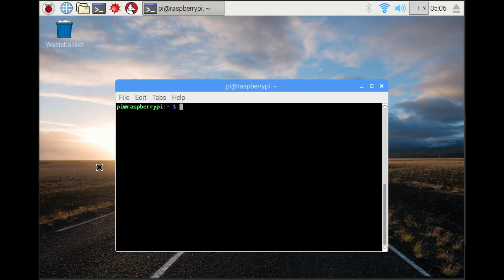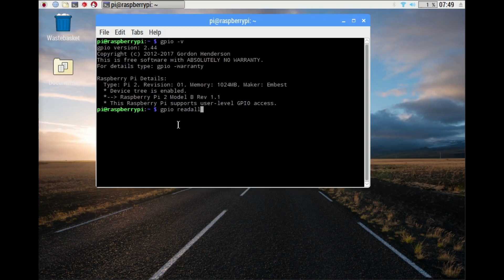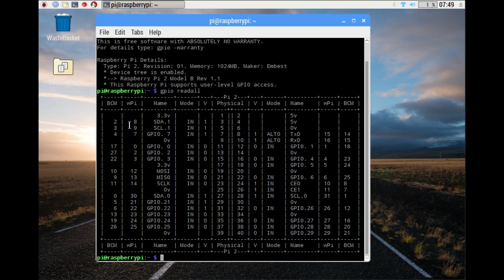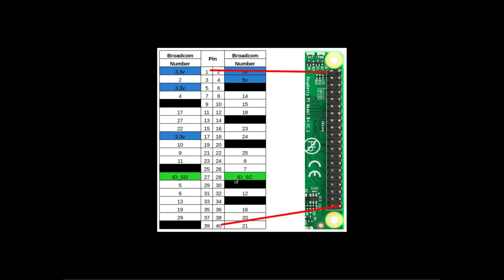installing WiringPi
This is the first of a series of videos that will look at how to control the GPIO pins of a Raspberry Pi using C.  We will start with the basics and build our way up to making drones, robots and other automated systems.  In this first video, will just be verifying that we have the WiringPi library installed or using the instructions that I give you to install it.
However, I have taken out the unneeded lines.